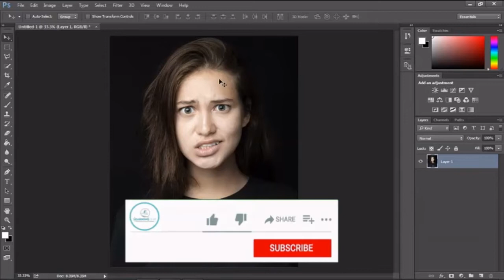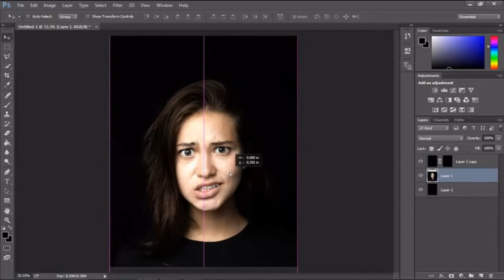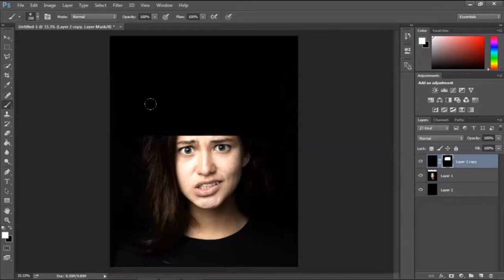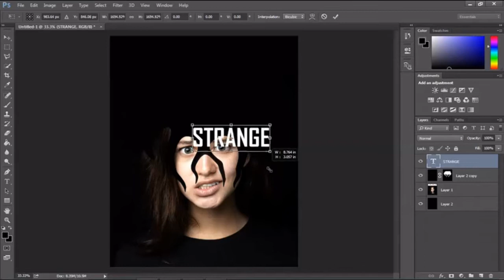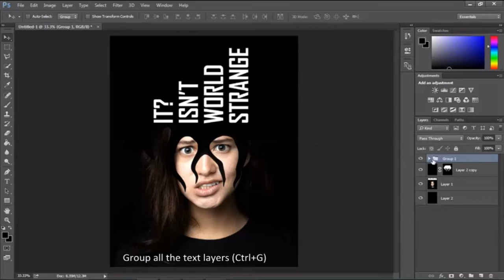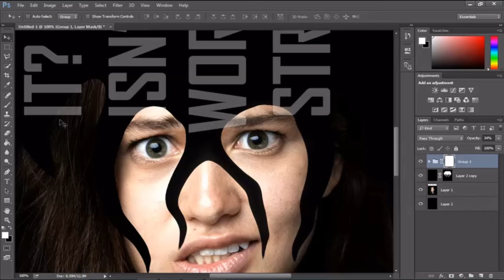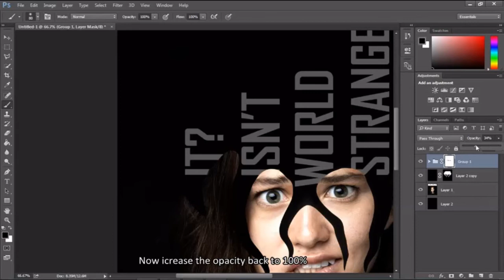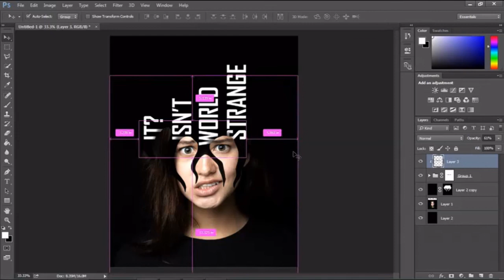Drippy Poster Effect | Text Effect Photoshop Tutorial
Drippy Poster Effect | Text Effect Photoshop | The Learning Ship
In this tutorial we are going to learn how to create drippy poster effect in Adobe Photoshop CC version. This creative effect can be done by doing following steps:
2) Create Blank Layers
3) Use Liquify tool
4) Write Text
5) Reposition the text
6) End with Drop Shadow

All the steps are deeply explained in the tutorial so watch and follow the steps carefully.

Hope you like this Photoshop tutorial by TheLearningShip and this will be helpful to you as well!

All Photoshop visual and logo copyright by Abode.com

Queries Solved:
how to create drippy effect
drippy poster
text effect
the learning ship
photoshop tutorial
dripping
creative dripping effect
liquify effect
Portrait making
photoshop text effect
text effect the learning ship
drip effect
drippy text photoshop
photoshop cc
Photoshop beginner
photoshop photo editing
Hindi photohsop tutorial
thelearningship
TheLearningShip